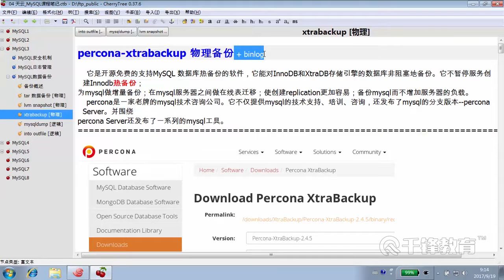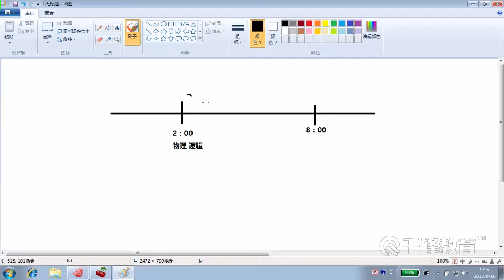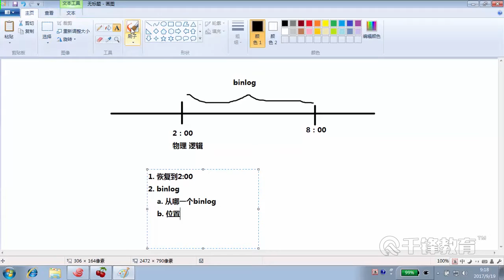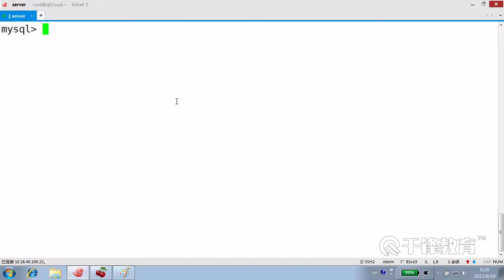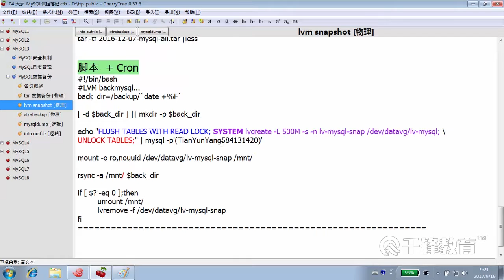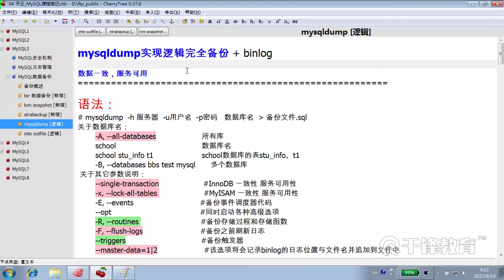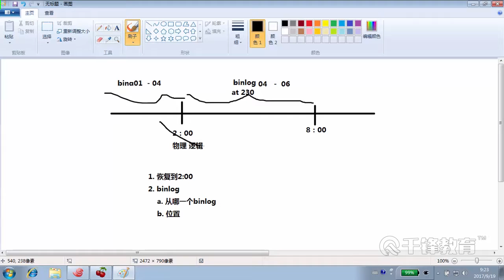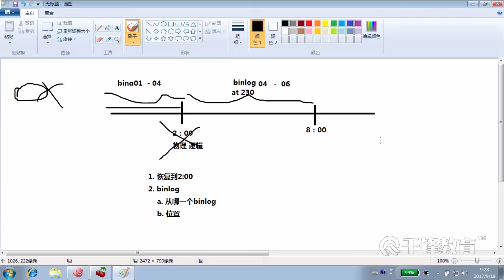千锋Linux教程：49 MySQL物理备份 注意事项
【千锋Linux】MySQL DBA从入门到精通（68集）
课程介绍
本课程介绍云计算平台中Mysql数据系统。中级运维技能之一，Mysql数据库多种部署方法，SQL语言的运用，索引/视图/触发器/存储过程等高级优化技术，企业级数据库备份策略。